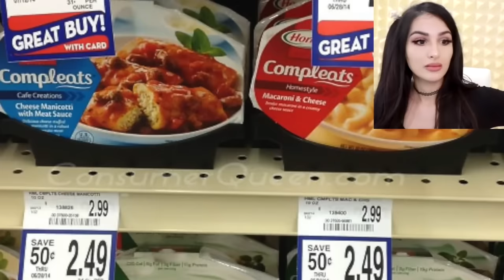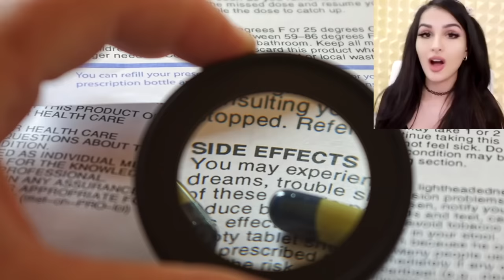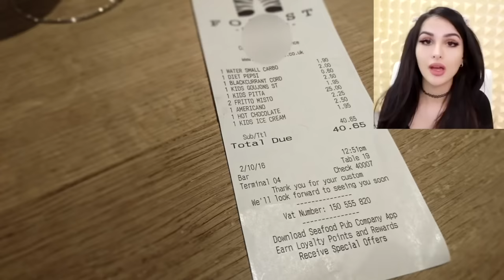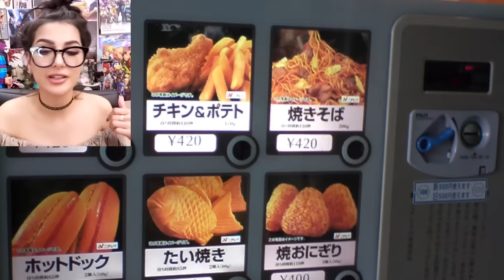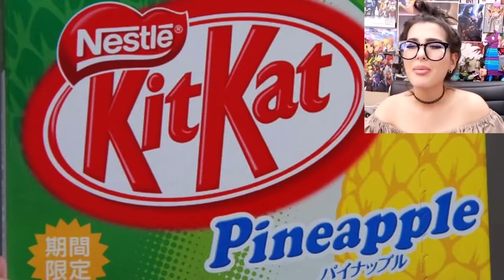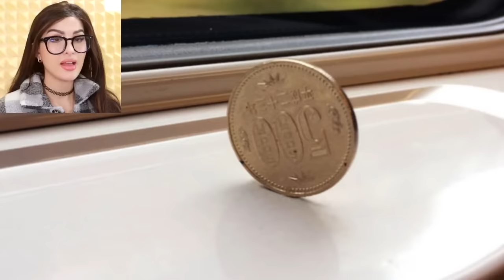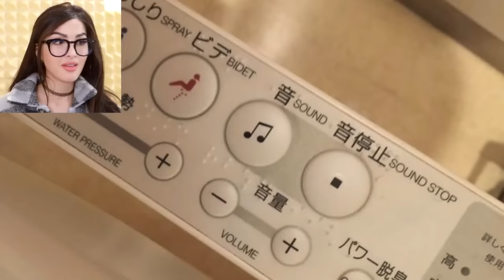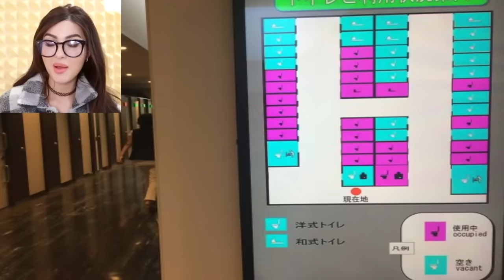Weirdest Things That Only Exist In... | SSSniperWolf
CHAPTERS:
00:00   WEIRD Things Only AMERICA Does
11:58   WEIRD THINGS THAT ONLY EXIST IN JAPAN
22:53   Weird Things That ONLY Exist In Japan
33:03   THINGS THAT ONLY EXIST IN JAPAN
44:43   Recommended Video To Watch Next